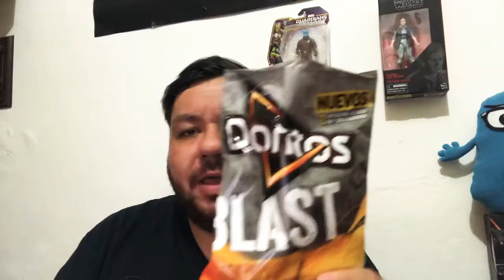A que saben los Doritos Blast?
Rápida y concisa explicación de el sabor de estos Doritos.